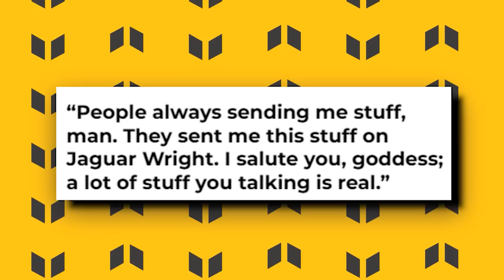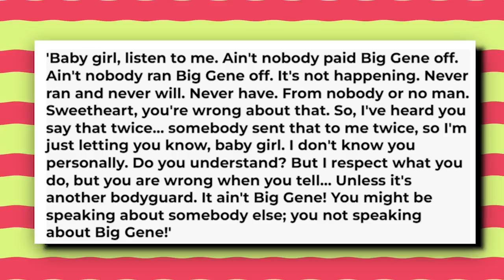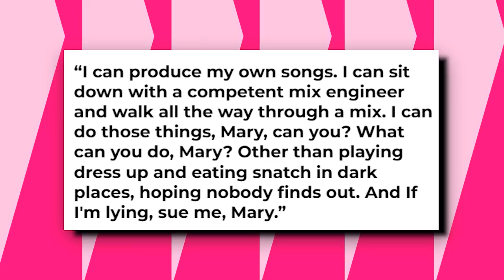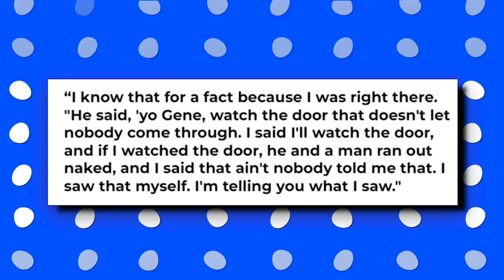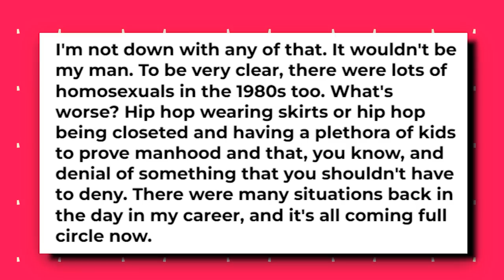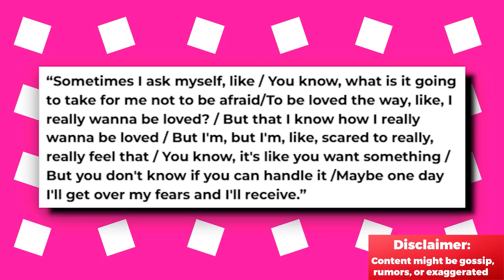"B*tch!" Diddy CONFRONTS Wendy Williams For Releasing His Gay Pics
Diddy and Wendy Williams are no strangers to drama, but things reached a boiling point when Williams claimed to have incriminating photos of Diddy. In a heated confrontation caught on camera, Diddy confronted Williams about the alleged photos and accused her of trying to ruin his reputation. While Williams initially denied any involvement in the leak, the situation quickly spiraled out of control as the two exchanged heated words.

The feud between Diddy and Williams dates back several years, with the two frequently taking jabs at each other in public. Williams has been particularly critical of Diddy in recent years, calling him out for his alleged mistreatment of former artists on his label. However, this latest incident takes things to a whole new level, as it involves sensitive and potentially damaging material. It remains to be seen how this feud will play out, but one thing is certain: the tension between Diddy and Williams is at an all-time high.